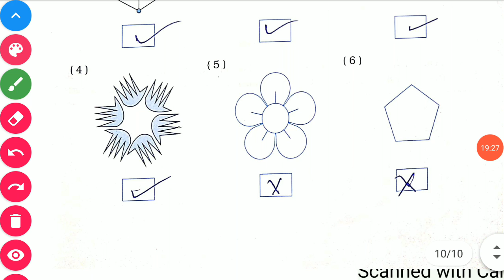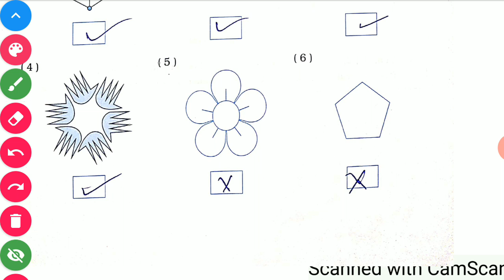STD 5th Maths chap 5